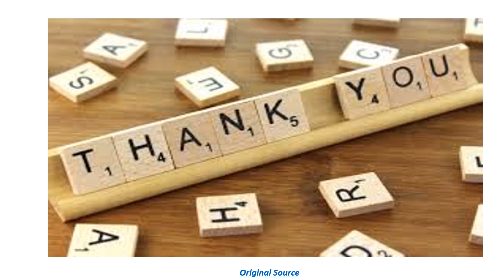How to quickly launching my Sage payments 2 0 mobile application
If you are having some difficulties while launching Sage payments 2.0 mobile application then no need to upset anymore. You must contact on Sage Customer Service Number and then you can easily launch it.